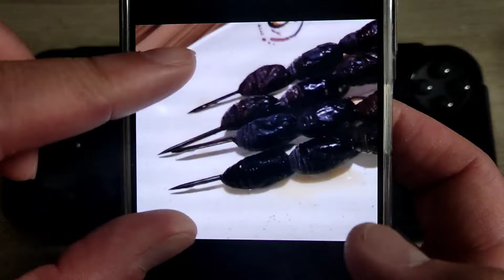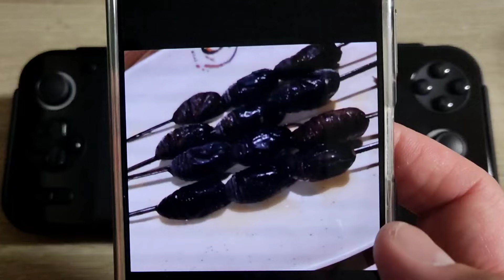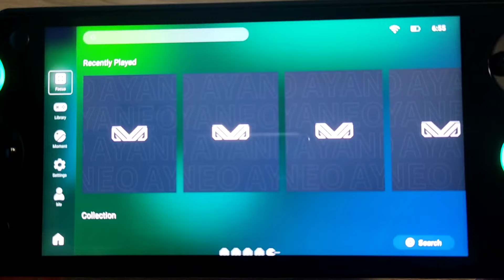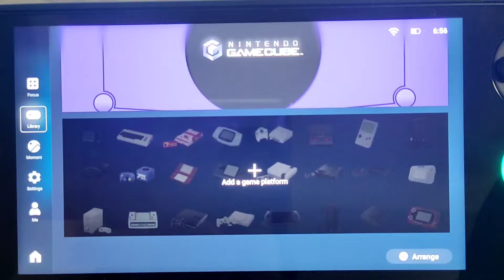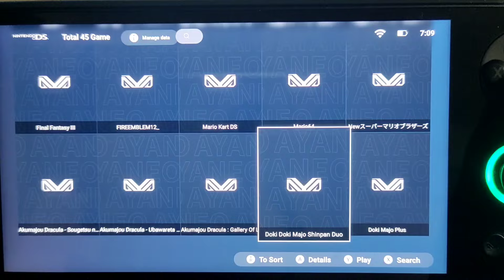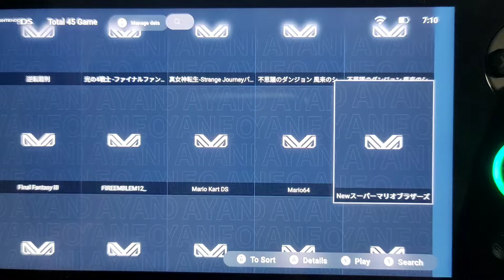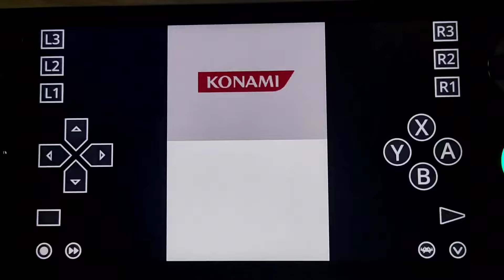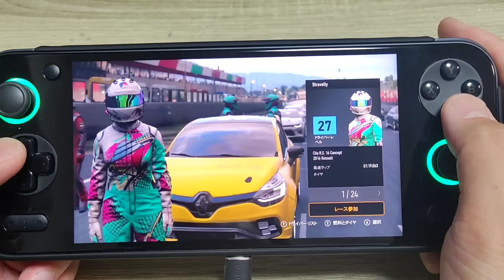AYANEO Pocket S 2回目！1.AYA Spaceの使い方、2.コントローラー関係3.F-ZERO GXとXBOXゲーパスの使用感について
AYANEO Pocket Sの購入はハイビームさんで。
ハイビームさんリンク